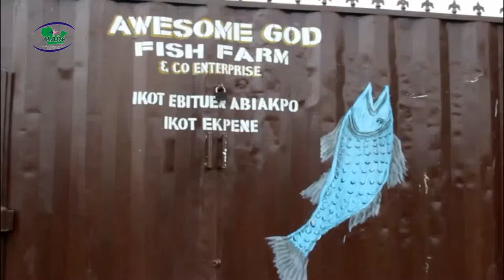How MADE interventions transformed fishing business in Niger Delta